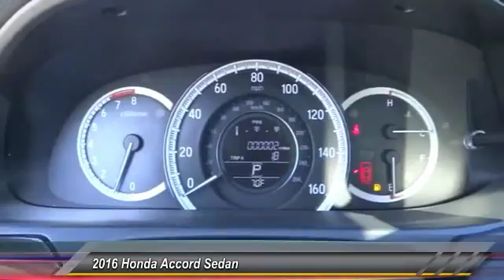2016 Honda Accord Sedan Pasadena Cerritos Los Angeles Alhambra Pasadena, SoCal, Orange County 160182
2016 Honda Accord Sedan 4DR I4 CVT EX-L

HONDA OF PASADENA IS A NEW AND USED HONDA DEALERSHIP PROUDLY SERVICING LOS ANGELES, PASADENA, GLENDALE, ALHAMBRA, CERRITOS, & ALL NEARBY CITIES. THIS MODERN STEEL METALLIC 2016 Honda ACCORD SEDAN IS EQUIPPED WITH A 2.4L 16-Valve DOHC i-VTEC I-4, TRANSMISSION, AND RECEIVES AN ESTIMATED 27 City/37 Hwy MPG. CONTACT HONDA OF PASADENA TO SCHEDULE A TEST DRIVE AND TAKE THIS 2016 Honda ACCORD SEDAN HOME TODAY, OR VISIT OUR SHOWROOM CONVENIENTLY LOCATED AT 1965 E. FOOTHILL BLVD, PASADENA, CA 91107. STOCK #: 160182 | 2016 Honda Accord Sedan 4dr I4 CVT EX-L 2016 Honda ACCORD SEDAN 4DR I4 CVT EX-L Stock #: 160182 | VIN: 1HGCR2F81GA033235 | 2016 Honda Accord Sedan 4dr I4 CVT EX-L Honda of Pasadena AT HONDA OF PASADENA, OUR GOAL IS TO SELL THE BEST VEHICLES AT THE LOWEST PRICES AND TREAT OUR CUSTOMERS WITH RESPECT. AS A CALIFORNIA HONDA DEALER, WE BELIEVE WHEN YOU CHOOSE HONDA OF PASADENA YOU ARE MAKING THE RIGHT CHOICE.